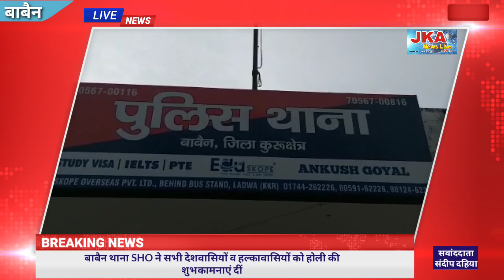बाबैन :- SHO थाना बाबैन ने होली की हार्दिक शुभकामनाएं दीं